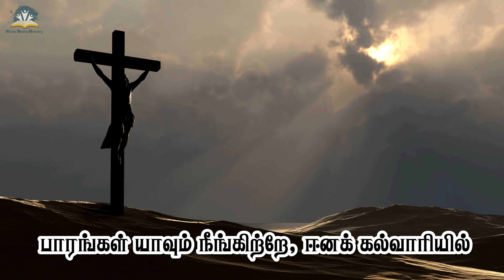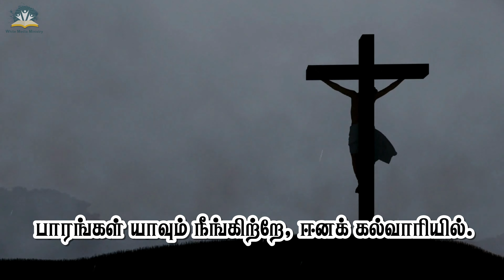SOZ.556 - கஷ்டம், துன்பம் தனிமையும் (Days are filled with sorrow)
கஷ்டம், துன்பம் தனிமையும்

1. கஷ்டம், துன்பம் தனிமையும், சூழ்ந்து நெருக்குதே
  பாரங்கள் யாவும் நீங்கிற்றே, ஈனக் கல்வாரியில்.

  பாரங்கள் யாவும் நீங்கிற்றே, நீங்கிற்றே, நீங்கிற்றே

2. கர்த்தர் மீது வைத்திடுங்கள், கவலை, பயத்தை

3. இதயபாரம் கண்ணீரை இரட்சகர் அறிவார்,